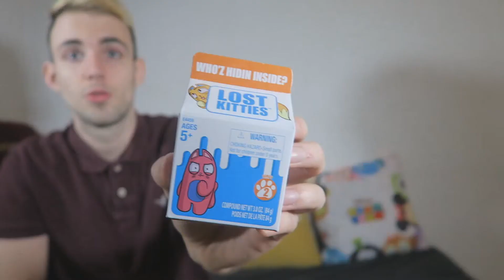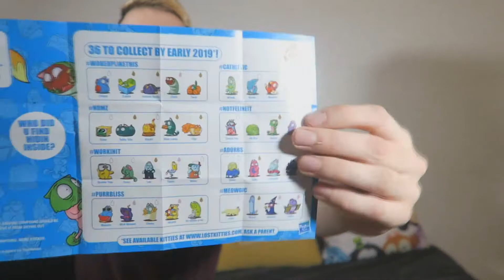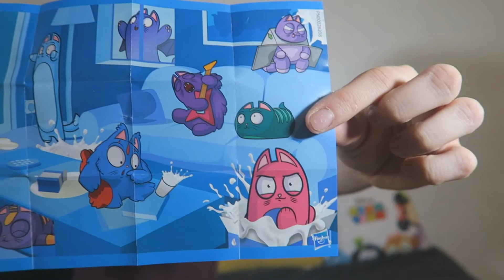UNBOXING Lost Kitties 🐈 6 chatons 😻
▬▬▬▬▬▬▬▬ PUZZLE PALZ ▬▬▬▬▬▬▬▬▬

▬▬▬▬▬▬▬▬ UNBOXING BOOSTERS  ▬▬▬▬▬▬▬▬▬

J'ai trouvé ces petits boosters Lost Kitties et je découvre avec vous 6 boosters mystères 😀

23/04/2021
1234 Abonnés 🙏🏻❤